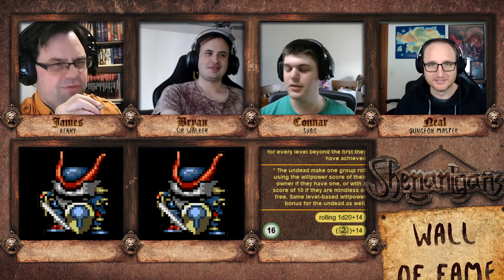Shenanigans 161: Hans Masseur - Part 1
DM: Neal Gallery 'Koibu' Pass Erickson
Players: Bryan, Connar, James
Producers: Connar Krob